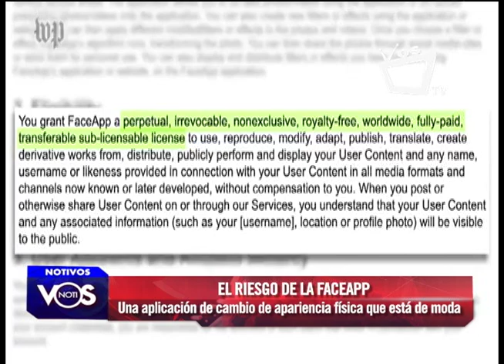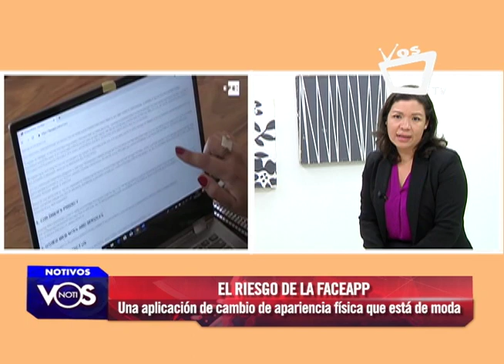Estos son los riesgos de usar la aplicación Face App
Face App es una aplicación de cambio de apariencia física que está muy de moda, en especial entre los jóvenes. Sin embargo, ¿es del todo seguro usarla? Esto es lo que opinan los expertos: